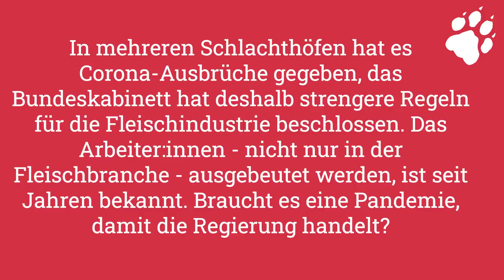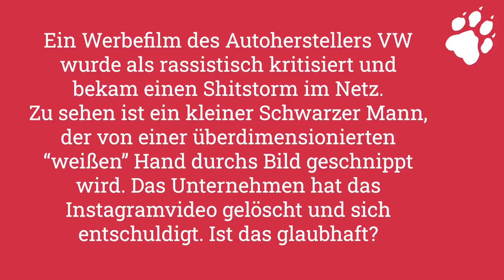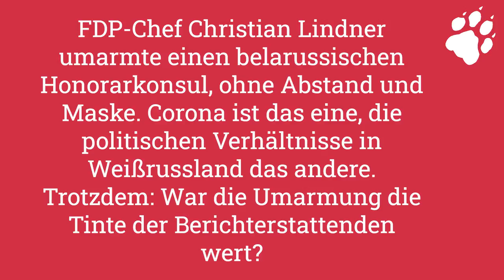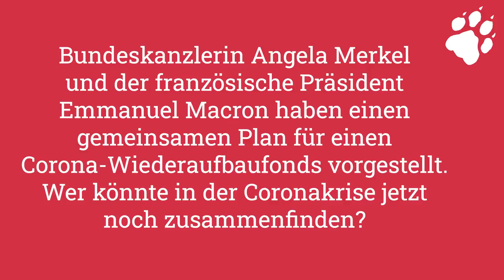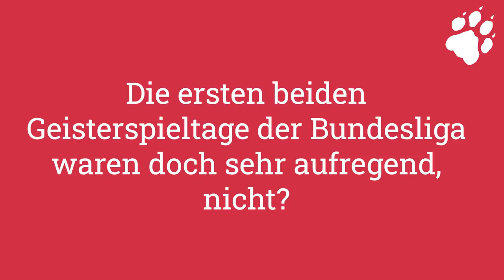Flügelgelügel und andere Streitigkeiten – TAZ-Wochenrückblick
Schröders „Agenda“ brachte Arbeitern Leid, Kalbitz' Rausschmiss der AfD Streit und ein rassistisches Video brachte VW einen Shitstorm ein.

Küppersbusch TV (ehem. LockerRoom) ist eine Produktion der probono Fernsehproduktion GmbH.